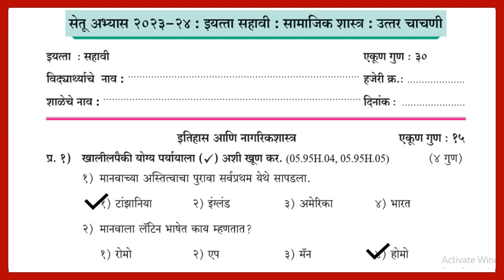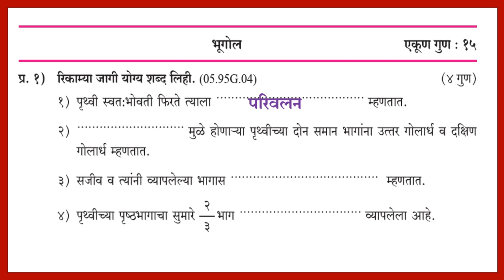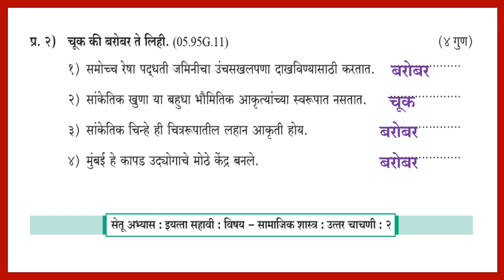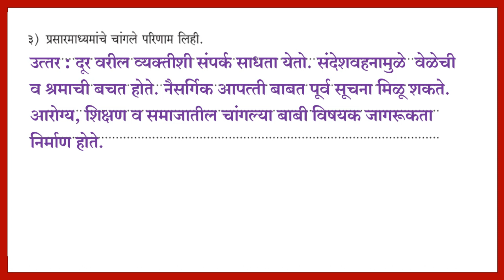सेतु अभ्यास उत्तर चाचणी इयत्ता सहावी स. शास्त्र | Setu Abhyas Uttar Chachani Std 6th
शिष्यवृत्ती परीक्षा, प्रज्ञा शोध परीक्षा, मंथन, ATS तसेच इतर सर्व शालेय स्पर्धा परीक्षा तयारी साठी सर्व व्हिडीओ..जरूर पहा